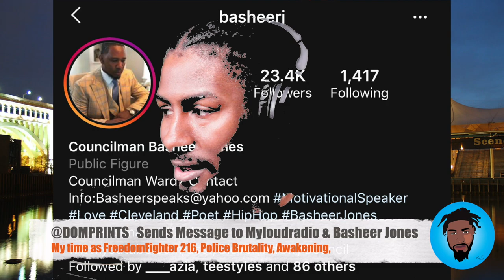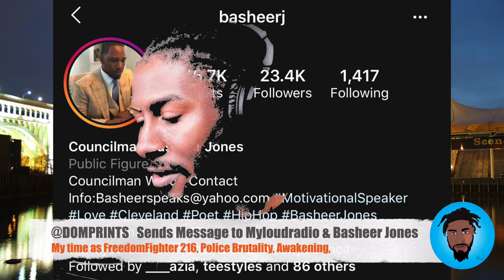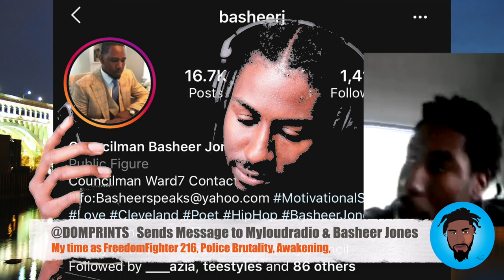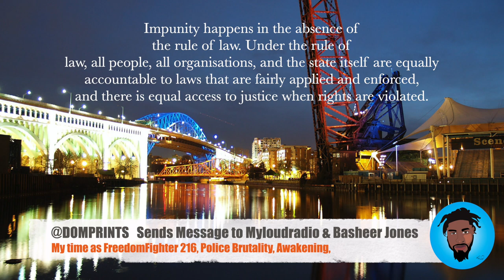DOMPRINTS SENDS MESSAGE TO CLEVELAND FREEDOM FIGHTERS MY LOUD RADIO AND BASHEER JONES,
This message is for all of Cleveland and all of the world if your communities is suffering from what our communities are suffering from and that's a lack of knowledge of self and law that we as leaders are not reaching the youth s as we should! Law should be first or second nature since its a matter that we have to deal with everyone doesn't learn the same so that's already understood, but no child should be deprived of that type of learning from kindergartners and up!

I am FREEDOMFIGHTER216